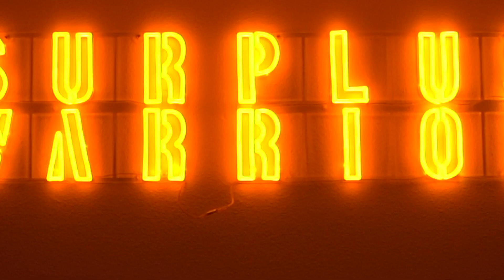Surplus Funds: How I started my Surplus & State Funds Business and how you can too!